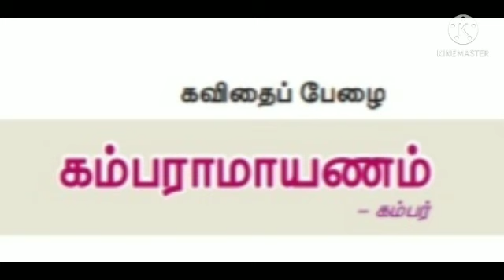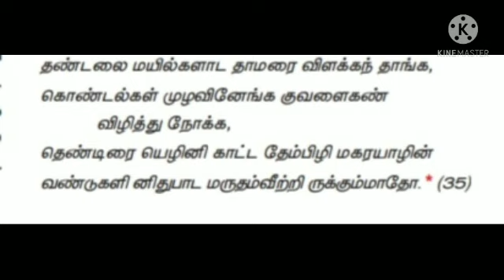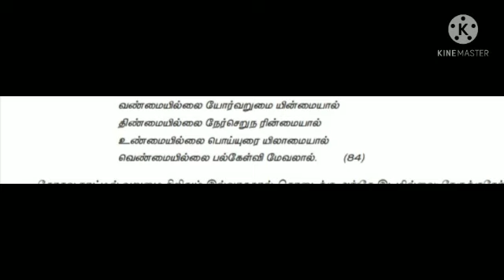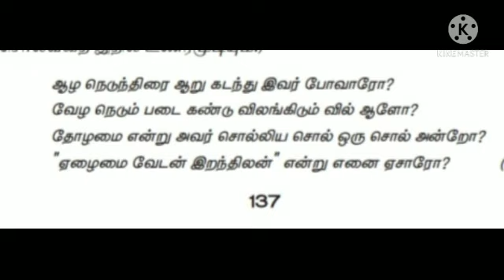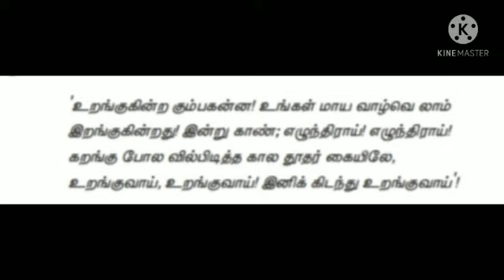தமிழ்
வகுப்பு : 10
பாடம்: தமிழ்
இயல் : 6 (கவிதை பேழை)
தலைப்பு: கம்பராமாயணம் - பகுதி 2